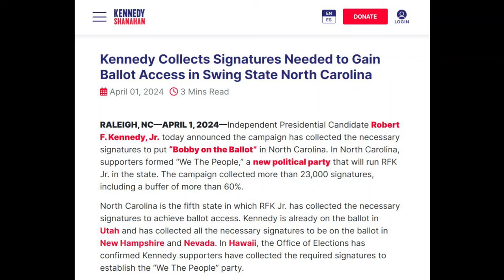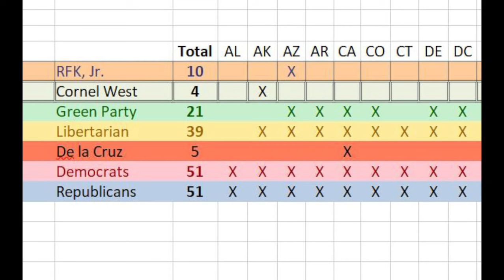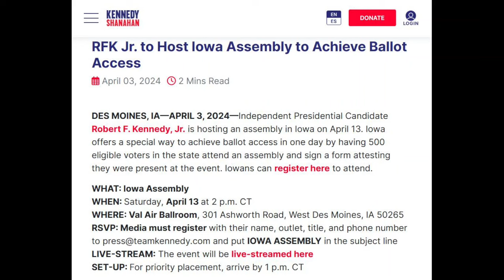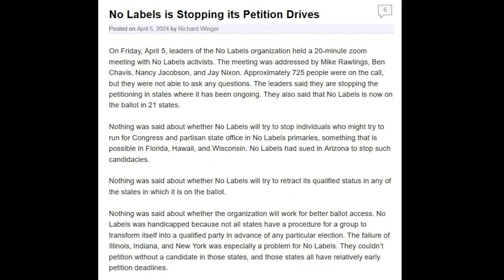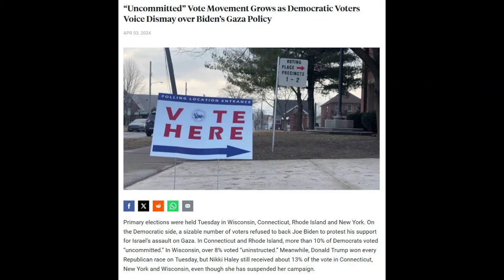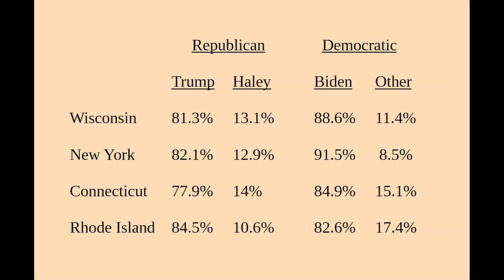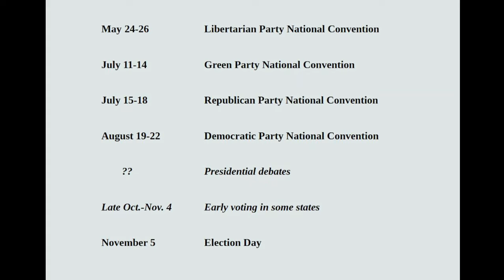April 6, 2024: State of the race--RFK ballot access; No Labels quits; major party protest votes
Alan discusses Robert F. Kennedy Jr'.'s progress in ballot access, No Labels pseudo-party giving up, and protest votes vs. Joe Biden & Donald Trump in the primaries. To help support the Political Dharma podcast, go